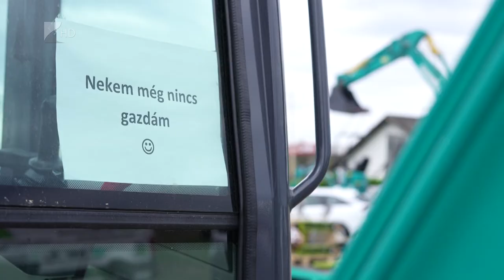Kereskedelmi központ Apagyon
Apagyon nyitotta meg második telephelyét az országban egy tatabányai székhelyű kft. A cég targoncák és építőipari munkagépek forgalmazásával, bérbeadásával, valamint szervízelésével is foglalkozik. Az új telephely Apagy számára is fontos, hiszen versenyképes munkahelyeket teremt a településen élők számára.